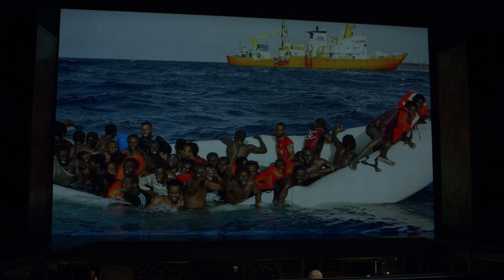THE HANDMAID'S TALE // Theater Freiburg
THE HANDMAID'S TALE // Poul Ruders und Paul Bentley nach Margaret Atwood // Deutsche Erstaufführung

TEAM
Musikalische Leitung: Ektoras Tartanis
Regie: Peter Carp
Bühne: Kaspar Zwimpfer
Kostüme: Gabriele Rupprecht
Light-Design: Diego Leetz
Chordirektor: Norbert Kleinschmidt
Dramaturgie: Tatjana Beyer, Charlotte Maskelony

BESETZUNG
Inga Schäfer (Offred)
Katerina Hebelková (Serena Joy)
Margarita Vilsone (Aunt Lydia)
Jin Seok Lee (The Commander)
Theresa Bertrand, Alina Kirchgäßner (Offred-Double)
Junbum Lee (Luke)
Glen Cunningham (Nick)
Anja Jung (Offred's Mother)
Lila Chrisp (Ofglen / New Ofglen)
Natasha Sallès (Moira)
Cassandra Wright (Janine - Ofwarren)
Roberto Gionfriddo (Doctor / Commander X)
Melissa Serluco (Rita)
Karen Job (Moira's Aunt)
Philharmonisches Orchester Freiburg
Opernchor des Theater Freiburg
Statisterie des Theater Freiburg

Trailer: Tobias Semmelmann